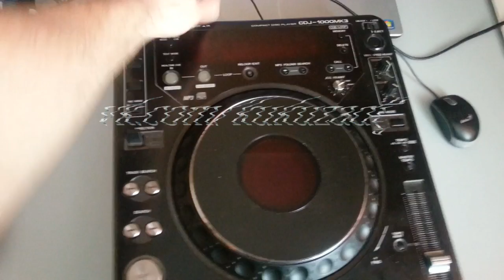Ремонт PIONEER CDJ 1000 MK3 / Pitch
РЕМОНТ DJ КОНТРОЛЛЕРОВ / DJ ОБОРУДОВАНИЯ

Восстановлен контакт потенциометра Pitch обещал служить верой и правдой  :))